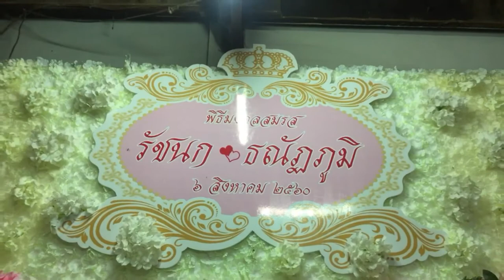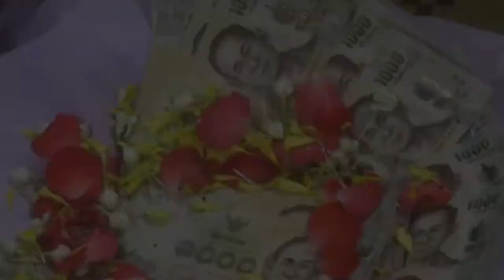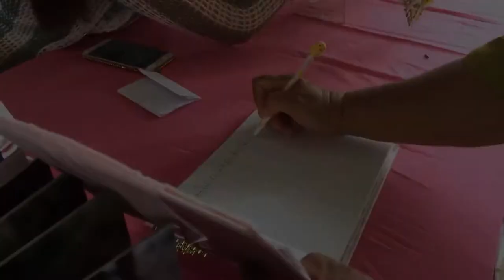Cinemaphotography Nok & A Sunday 6 August 2017